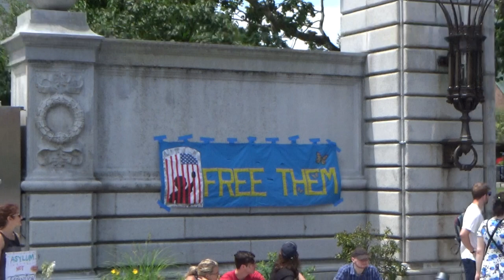Banners at Never Again is Now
A large crowd gathers for event titled 'Never Again Is Now' against dehumanizing practices by federal ICE agents against immigrant communities. Banners read: Libera a los ninos y Free Them.